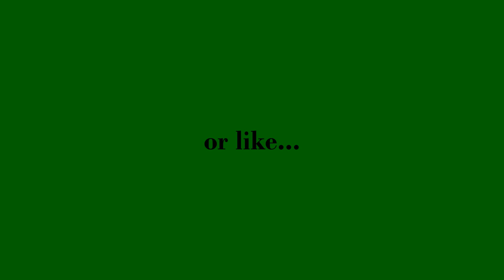Gardena High Marching Band at MLK Parade/Battle 2017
I'm sorry that it wasn't in full screen. but. enjoy!